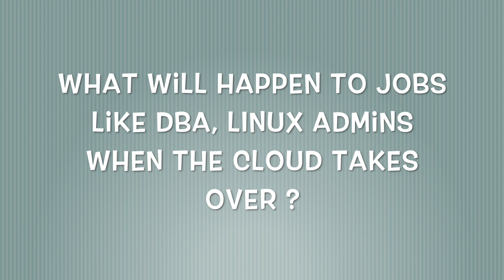Future Of DBA, Linux Admin & Network Admin Jobs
With the proliferation of the cloud, more and more companies are finding it optimal enough to hire less and less of dedicated DBAs, Linux and network administrators without any adverse effect on the availability of their systems. Let's dive in and try to foretell what the future holds for such job profiles.

Have questions? Ask in our Discord channel

For more technical courses, articles and tutorials, check out CodeLit's